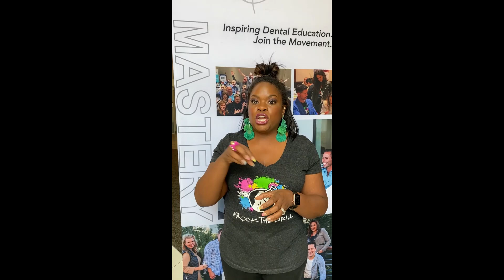Rock the Drill 2 Minute Tip with CMS Assistant Kat - Digital Impressions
Inspiring Dental Education Taught by Practicing Dentists and Leaders in the Industry

Who we are:

Whether it is restorative skills or business acumen, you can develop your expertise to the highest level with our online curriculum and live in person dental courses. Topics and content developed by by a team of dental professionals who genuinely love their profession and who are doing it in practice - every day! Experience the practical and real life approach to dentistry with the Clinical Mastery Series team.

Our free videos and paid courses offer ground-breaking insights, techniques, and principles you can apply in your very own practice. Each course is easily accessible and undeniably worthwhile, so why not begin your journey with Clinical Mastery Series Online today!